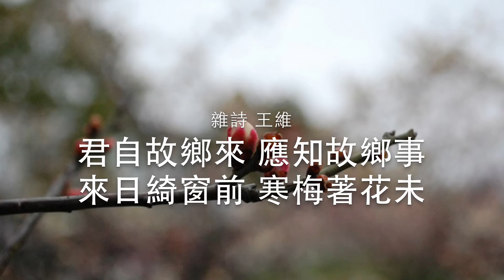唐詩 雜詩 王維（廣東話）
王維　　雜詩
君自故鄉來，
應知故鄉事。
來日綺窗前，
寒梅著花未？

來日：動身的時候。
綺窗：雕飾精美的格子窗。
著花：開花。
這是一首抒寫懷鄉之情的詩。原詩有三首，這是第二首。詩以白描記言的手法，簡潔而形象地刻劃了主人公思鄉的情感。
對於離鄉遊子而言，故鄉可懷念的東西很多。然而詩不寫眷懷山川景物，風土人情，卻寫眷念窗前“寒梅著花未？”真是“於細微處見精神”，寓巧於樸，韻味濃郁，栩栩如生。

王維
（701－761），字摩詰，原籍太原祁縣（今屬山西），父輩遷居於蒲州（今山西永濟）。進士及第，任大樂丞，因事貶為濟州司倉參軍。曾奉使出塞，回朝官尚書右丞。安史之亂，身陷叛軍，接受偽職。受降官處分。其名字取自維摩詰居士，心向佛門。雖為朝廷命官，卻常隱居藍田輞川別業，過著亦官亦隱的居士生活。多才多藝，能書善畫，詩歌成就以山水詩見長，描摹細緻，富於禪趣。蘇軾謂其「詩中有畫」，「畫中有詩」，正指出其詩畫的特色和造詣。他是唐代山水田園詩派的代表。